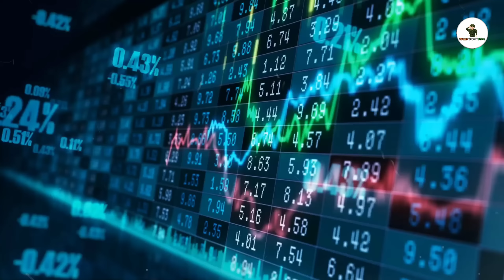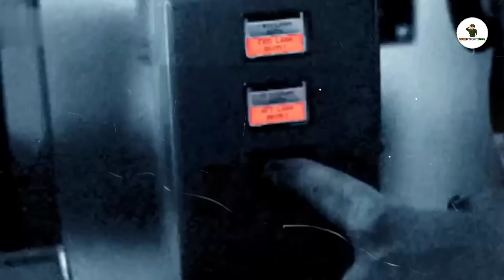🔥চিনের হামলা শুরু হতেই,তড়িঘড়ি হাতিয়ার কিনতে ভারতে পৌঁছে গেছে ফিলিপিন্সের সেনা? | Artillery Export